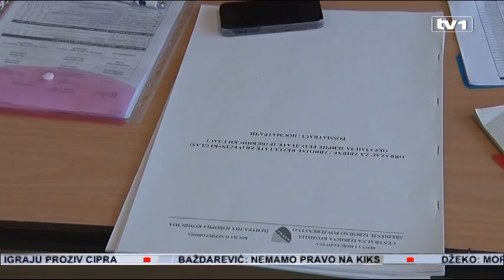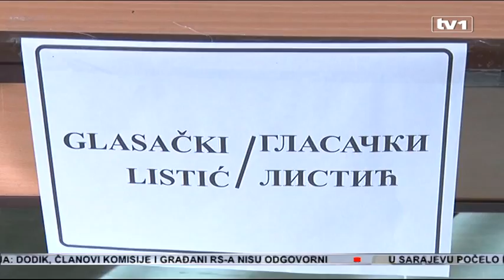Grujičić o nepravilnostima na izborima u Srebrenici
Na biračkim mjestima u Federaciji gdje se glasalo u odsustvu za Srebrenicu prijavljene su brojne nepravilnost tvrdi poručuje kandidat svih srpskih stranaka za načelnika Srebrenice Mladen Grujučić.
Na današnjoj press konferenciji u Srebrenici, osim Grujučića govorili su i njegovi posmatrači.

Na biračkom mjestu za Srebrenicu, u Gračanici ispred koalicije srpskih stranaka bio je Marinko Janjić. Tvrdi da mu je na biračkom mjestu prijećeno jer je protestvovao zato što su na to biračko mjesto ulazili ljudi koji su već glasali.

U Živinicama je bio Aleksandar Petrović. Kaže da posmatrači nisu imali uvid ko je glasao, da su im čitana imena, ali da nisu mogli da vide da li osoba izlazi sa pravilnom ličnom.

Na istom biračkom mjestu, nakon što je glasanje završeno pojavila se koverta više. Predsjednik biračkog odbora, kako tvrdi Petrović nije znao šta da učini pa je pozvao svog kolegu sa drugog biračkog mjesta koji je taj problem na neobičan način riješio.

Grujičić pojašnjava da su na brojne primjedbe reagovali.

Ćamil Duraković odmah nakon izbora je ustvrdio da su Srbi pokrali izbore u Srebrenici, te dodao da čeka  CIK-ovu potvrdu rezultata kako bi mogao i pravno da reaguje. Kao razlog za to navodi da su sve srpske stranke zajedno dobile manje za oko 1.000 glasova od samog Grujičića.